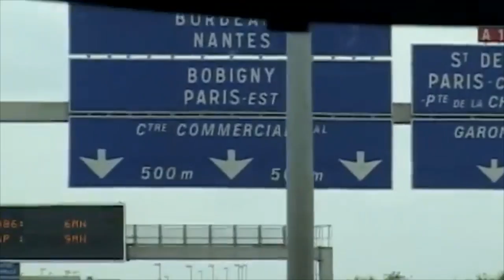Aaliyah In Paris 2001 (REACTION) 🇨🇵🇨🇵🇨🇵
Tony Turner's reaction to Aaliyah in Paris from her 2001 MTV Diary. Aaliyah was promoting her self-titled Aaliyah album, doing interviews, and having fun at an amusement park. This new footage from MTV is so refreshing. What are yall thoughts???